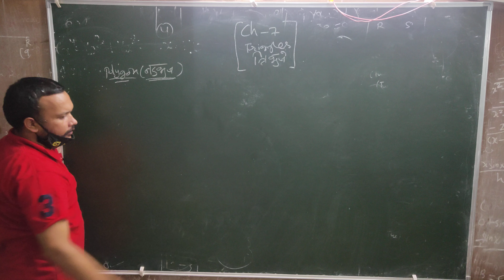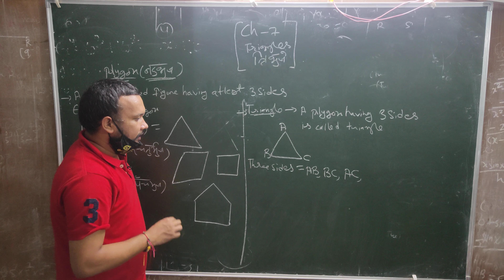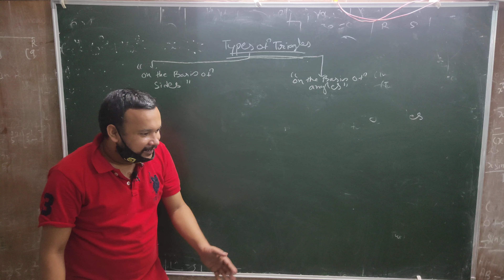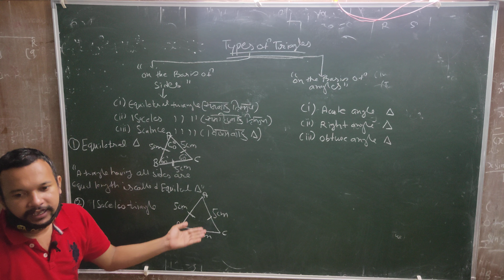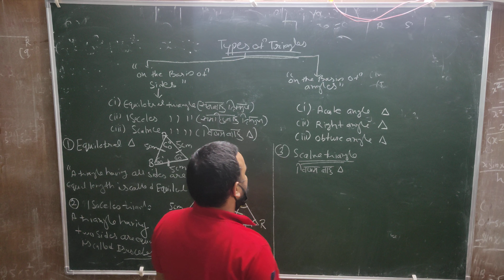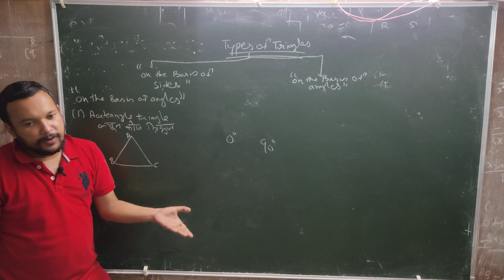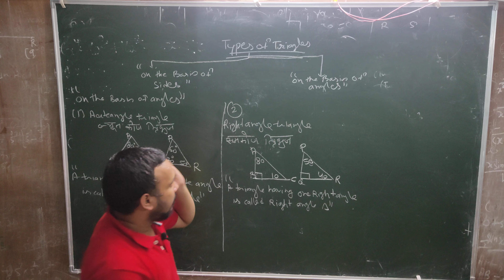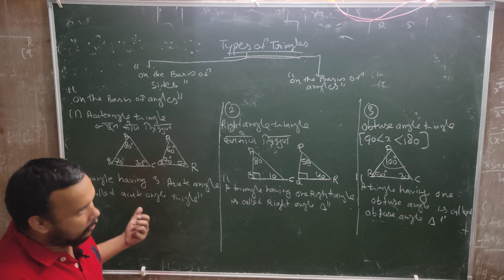Types of triangle|| class 9 CH 7 triangles||basic of triangles